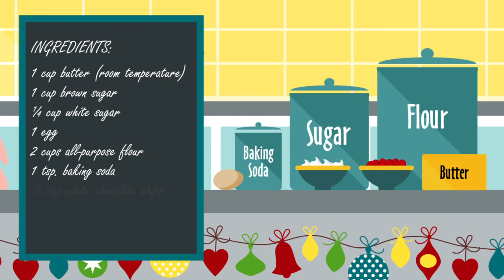Ingredients for a Happy Holiday from Georgian College, 2015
Georgian College is proud to share this delicious holiday cookie recipe, compliments of Culinary Management graduate and entrepreneur Bonnie Aguiar.